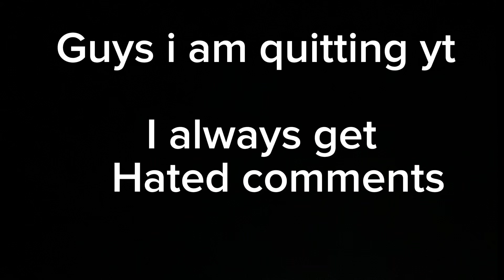Guys i am quitting….